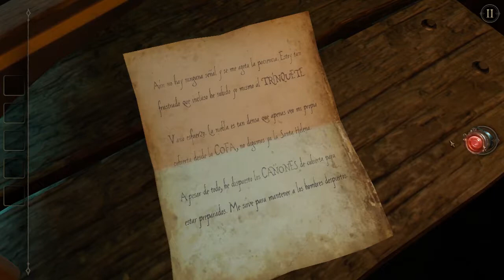[JUEGO DE TERROR : THE ROOM TWO ] ☠ THE ROOM TWO Part 1!!! ☠👻💀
Titulo de Juego: [JUEGO DE TERROR: The room Two]

Tras el lanzamiento de The Room en 2014, Fireproof Games se enorgullece de presentar la reconocida secuela para ordenador.

The Room Two continúa el viaje en el tiempo de su predecesor a la vez que amplía considerablemente su singular mecánica de juego de rompecabezas. Sigue el rastro de las crípticas cartas del enigmático científico conocido sólo como "AS" y adéntrate en un fascinante mundo de misterio desafiante y exploración táctil.

El desarrollo de esta versión de The Room Two totalmente mejorada en alta definición empezó poco después del lanzamiento para móvil de The Room Three a finales de 2015, y ha supuesto crear nuevos escenarios para cada nivel así como reconstruir y volver a texturizar todos los objetos del juego.

Fireproof Games es un pequeño equipo independiente situado en Guildford, Reino Unido. Publicamos por nuestros propios medios nuestro primer juego, The Room, en septiembre del 2012 para iPad, y quedamos asombrados tanto de las buenas críticas como de la comunidad de seguidores que se ha formado en torno a nosotros, sin olvidarnos de los numerosos premios internacionales que hemos recibido. Desde entonces, los juegos de The Room han cambiado nuestras vidas y esperamos que los disfrutes tanto como nosotros disfrutamos al crearlos.

*Transmision en vivo en Twitch, martes y jueves de terror.

Si quieres ver gameplay de algun juego deja en comentarios.